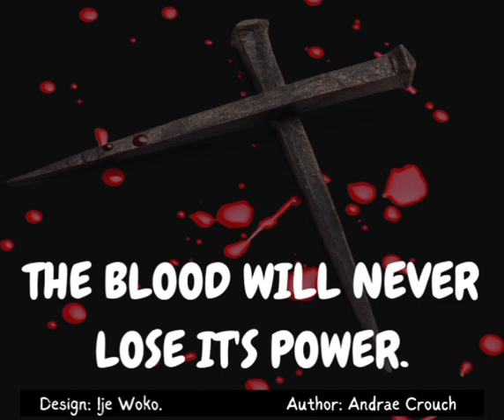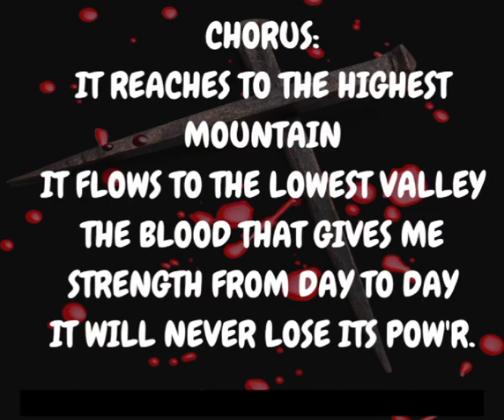Obedience shows swag (Obedience series- 29th May 2024)